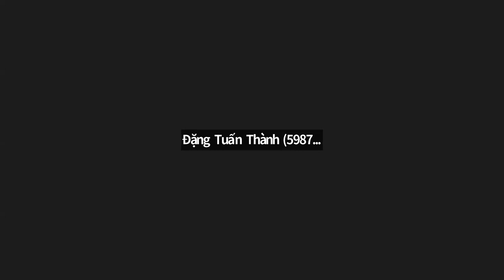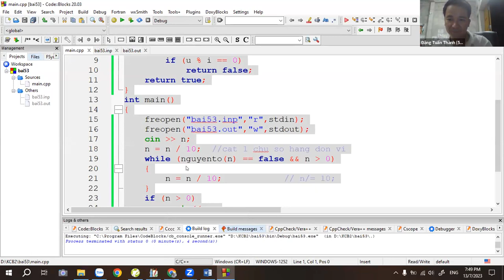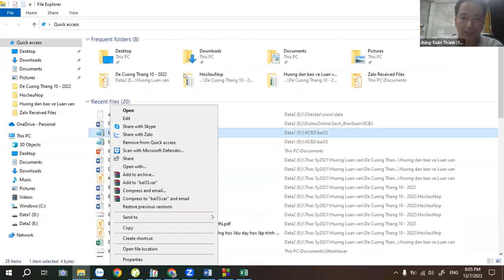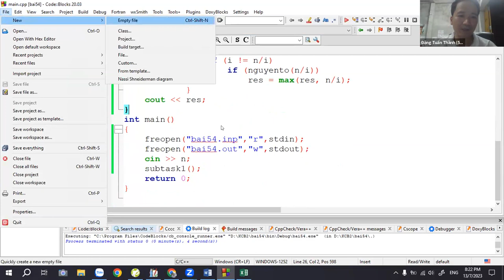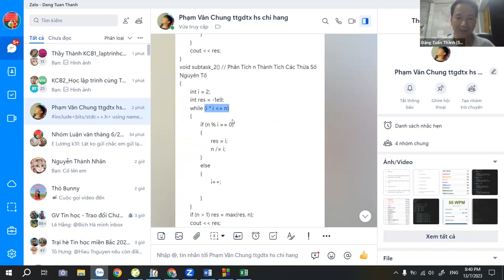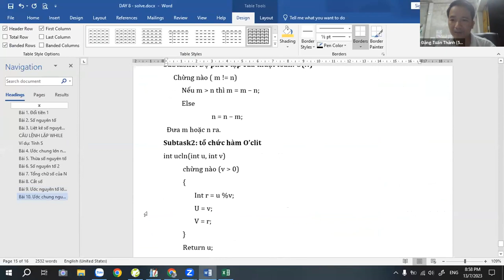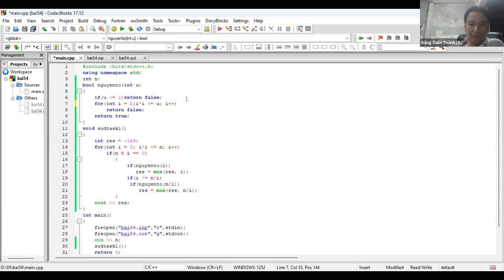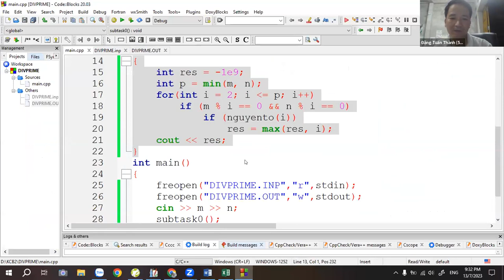KCB2-Day12- Phân tích thừa số nguyên tố, ước số - Thầy Đặng Tuấn Thành